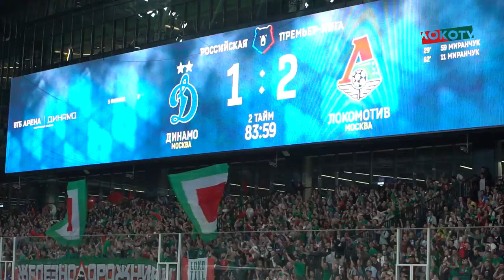LokoLive о ДинамоЛоко // Поддержка трибун, голы братьев, дебют Джорджевича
Поддержка трибун, голы братьев, дебют Джорджевича – LokoLive о волевой победе в дерби ДинамоЛоко 👊